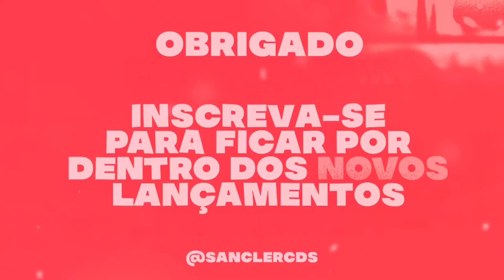DJ MELK 2023 CD BARBIE ATUALIZADO AS MELHORES - FORROZINHO E PISEIRO ( DJ MELK 2023 MÚSICAS NOVAS )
CRÉDITOS : ‎‎‎@djmelk

💢 Piseiro
💢 Pisadinha

Sanclér cds
Sanclér cds
teuhit. com
Piseiro Novo
Pisadinha nova
piseiro atualizado
piseiro Pra paredão
piseiro novo
piseiro atualizado
pisadinha novas
piseiro 2023
piseiro estourou,
piseiro piseiro,
piseiro dança,
piseiro coreografia,
piseiro funk,
piseiro do vaqueiro,
piseiro apaixonado,
piseiro anderson,
piseiro atualizado,
piseiro avioes,
piseiro arrochado,
piseiro áudio,
piseiro água,
piseiro bom,
piseiro batidão,
piseiro cd,
piseiro casal,
piseiro cd completo,
piseiro completo,
piseiro c,